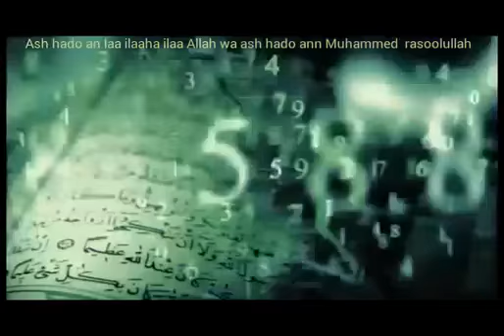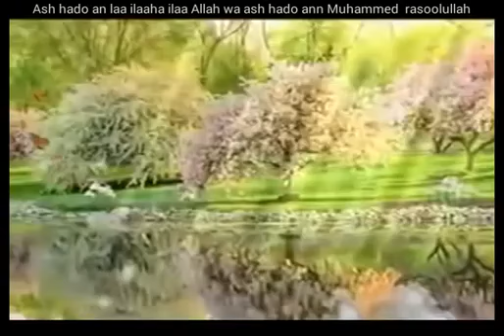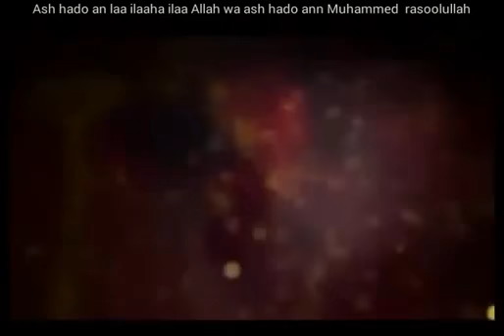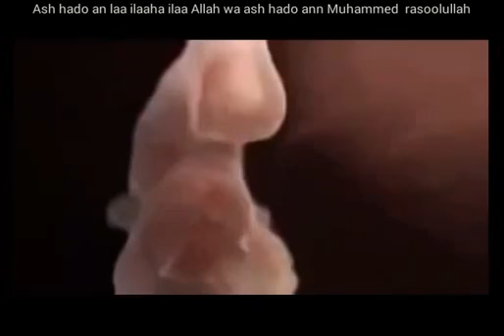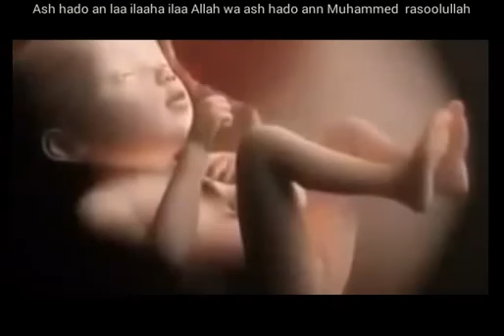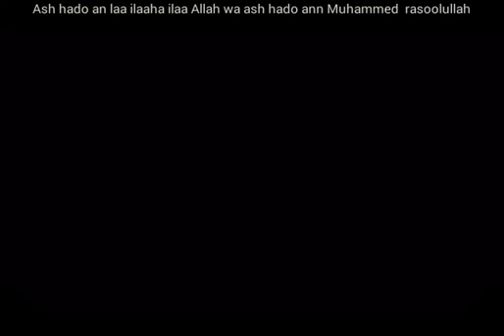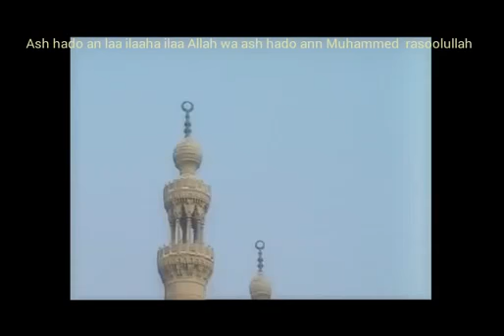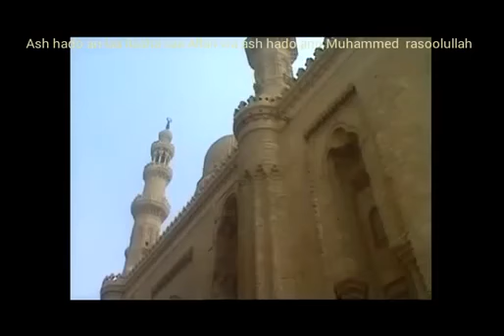l'islam est la religion de tous les prophètes l'islam signifie se soumettre à Dieu